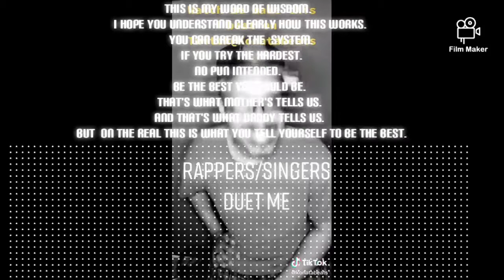Blow this Freestyle up